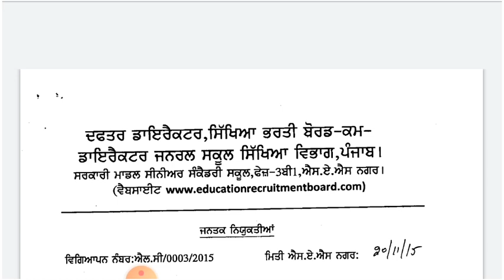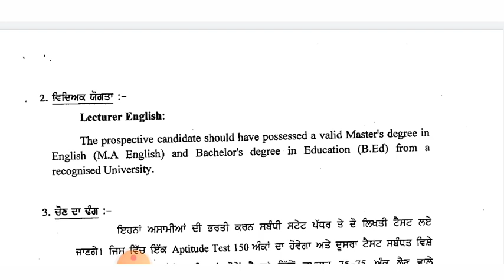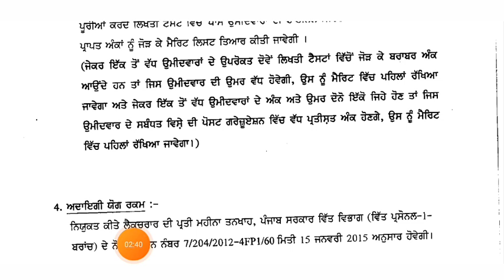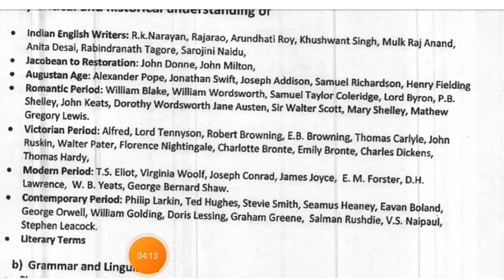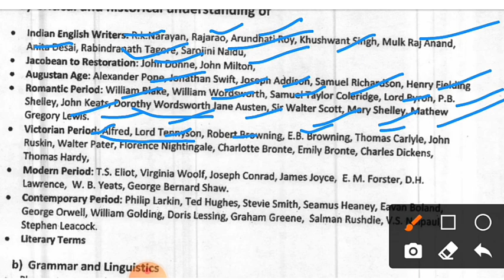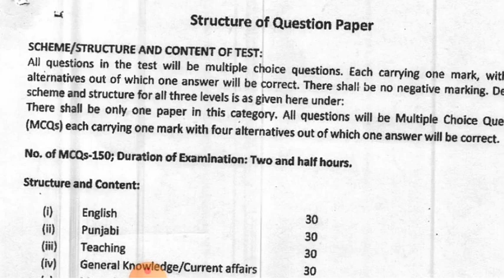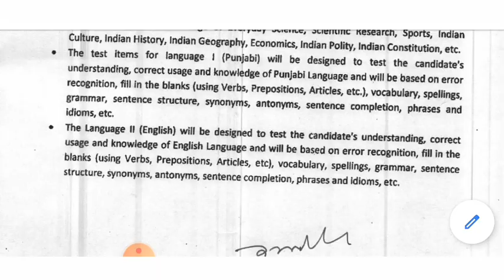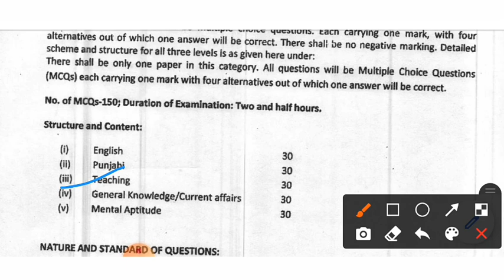PUNJAB UPCOMING LECTURER EXAM FULL DETAIL||SYLLABUS PAPER 1 AND PAPER 2 ||2021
PUNJAB UPCOMING LECTURER EXAM FULL DETAIL||SYLLABUS PAPER 1 AND PAPER 2

syllabus of English lecturar punjab exam
and paper 1aptitude for lecturar
EducationalQualification for punjab lecturar exam
 Full detail in punjabi language

punjab lecturar post vacancy to be announced soon  and previous exam held in 2015

punjab lecturer cadre syllabus english
punjab lecturer full information
punjab lecturer bharti
punjab lecturer recruitment
punjab lecturer vacancy